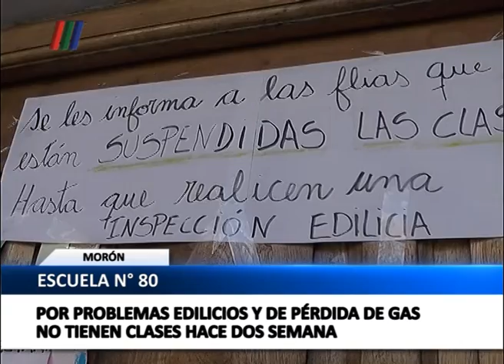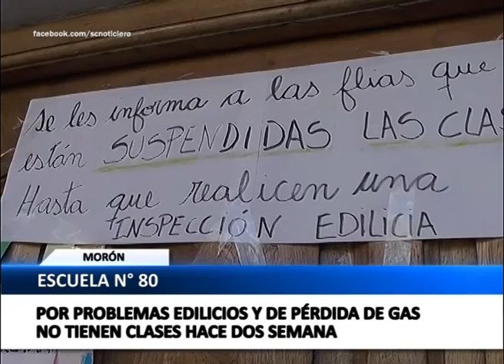CLASES SUSPENDIDAS EN LA ESCUELA N°80 DE MORON SUR